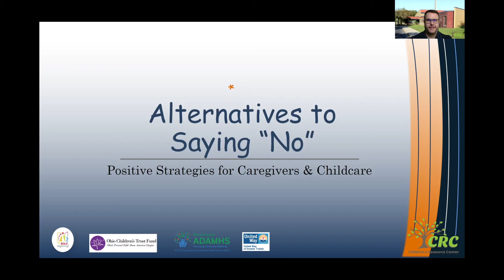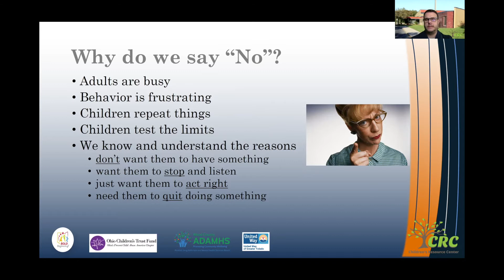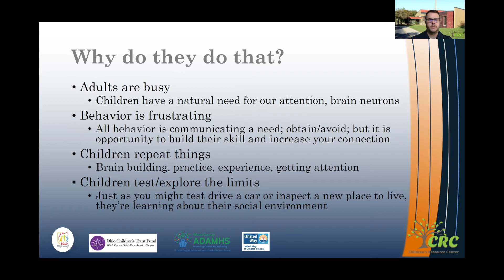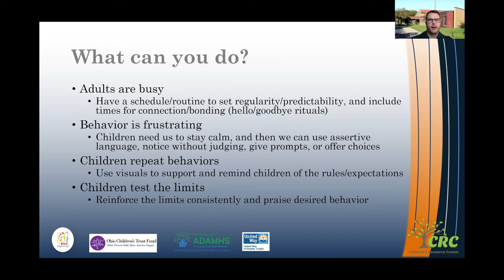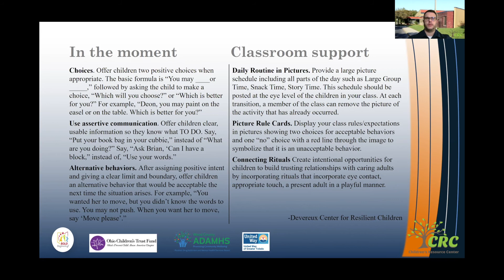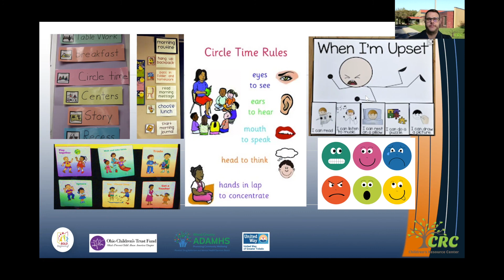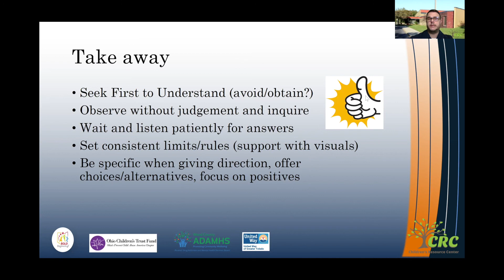Teacher Series: Alternatives to Saying No